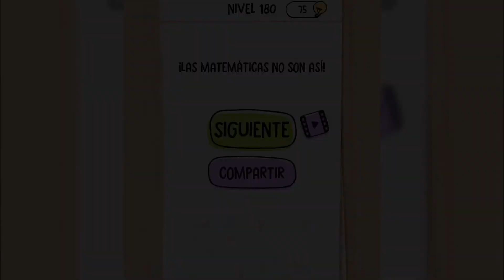Brain Test Acertijos Engañosos - Nivel 176 177 178 179 180